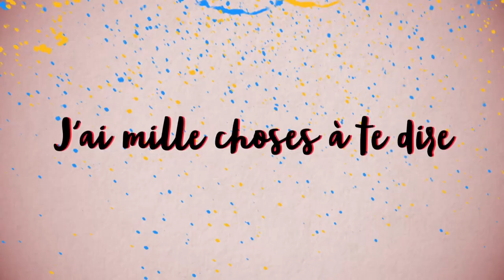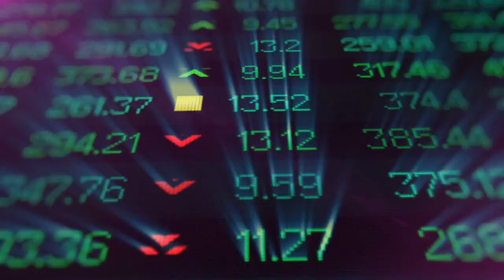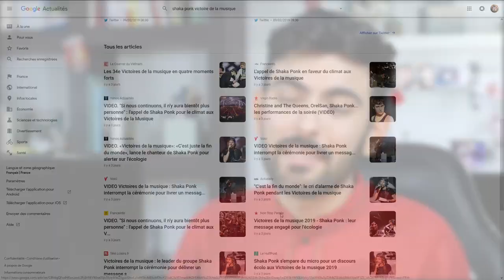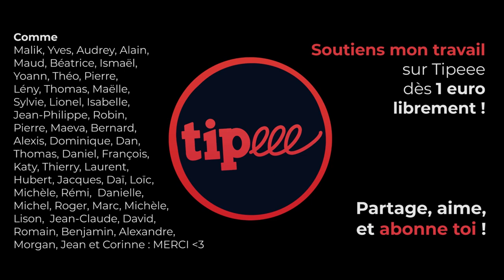🦄 ECOLOGIE & COMPORTEMENTS INDIVIDUELS 🦄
⬇ Déroule la description ⬇

Nous nous pensions perdu, mais lors des Victoires de la Musique 2019 en direct sur France 2 vendredi dernier, un discours éclatant à radicalement changé la trajectoire de l'histoire de l'humanité !

[14671]